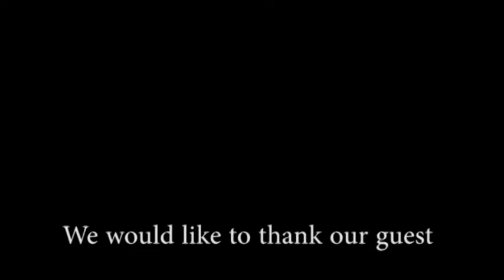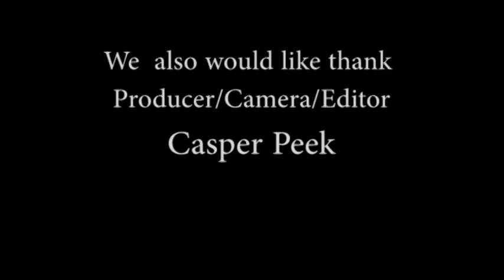The Spoken Word with Pastor Jimmie Wafer Show # 8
New Mt. Zion Missionary Baptist Church
2201 Elmhurst St.
Detroit,Mi.48206
Bible Based Church